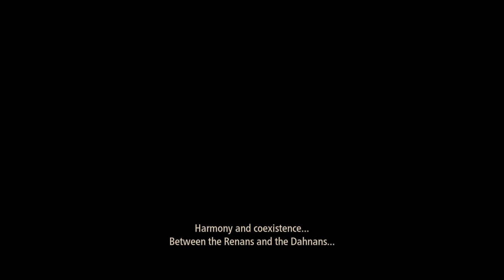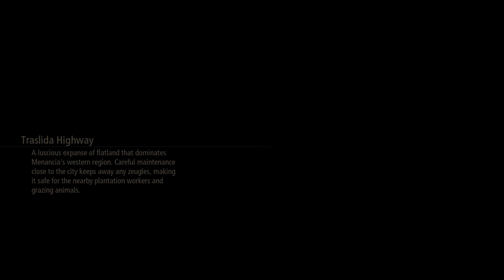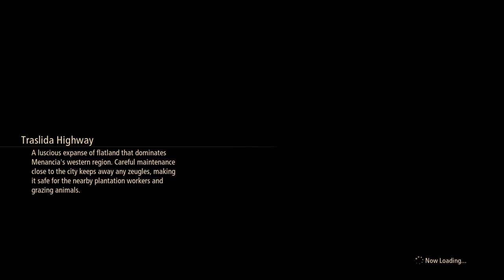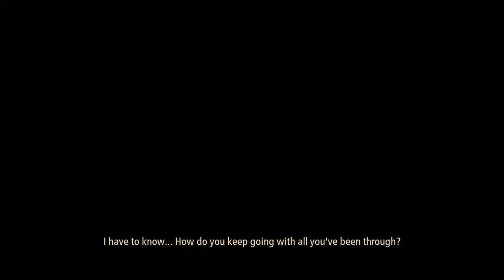Tales of Arise Demo Part 2